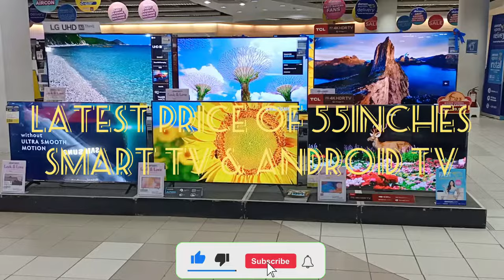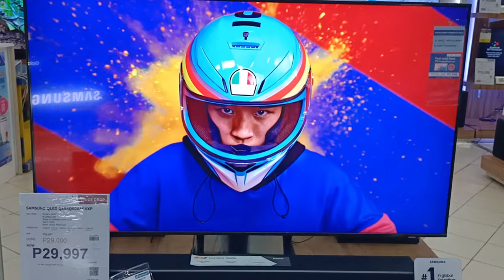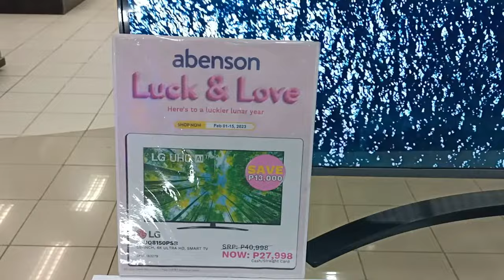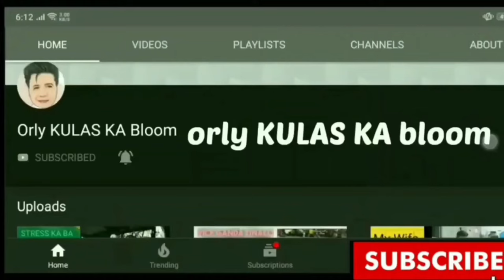LATEST PRICE NG 55inches SMART TV & ANDRIOD TV | ABENSON APPLIANCES